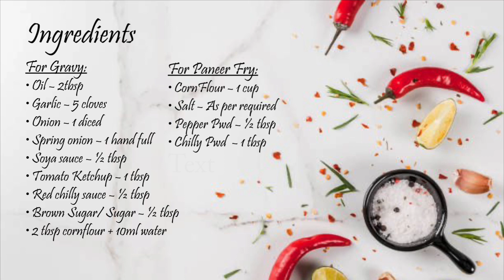Chilly Paneer (Cottage Cheese) | Paneer Gravy | Paneer Manchurian | சில்லி பன்னீர்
Sugshomestylezone, Recipeintamil, Chillypaneer A delicious Chinese gravy with Indian paneer (cottage cheese), goes well with fried rice, rotis or chapatis.
For Paneer Fry:
• CornFlour – 1 cup
• Salt – As per required
• Pepper Pwd – ½ tbsp
• Chilly Pwd – 1tbsp
For Gravy:
• Oil – 2tbsp
• Garlic – 5 cloves
• Onion – 1 diced
• Spring onion – 1 hand full
• Soya sauce – ½ tbsp
• Tomato Ketchup – 1 tbsp
• Red chilly sauce – ½ tbsp
• Brown Sugar/ Sugar – ½ tbsp
• 2 tbsp cornflour + 10ml water
In a bowl add cornflour, salt, chilly powder, pepper powder, and some water.
Make it a paste and add the cubed 200gm paneer to it and marinate for 20 minutes.
In a pan add oil and shallow fry the marinated paneer and keep aside.
In the same pan, add 2 tbsp oil then add chopped garlic, onion, and spring onion.
Once the onion gets fried add soya sauce, tomato ketchup and red chilly sauce(optional). Then add pepper powder, chilly powder, salt, and brown sugar.

Mix 2 tbsp cornflour with 5ml water and add ½ cup water to it or just add 1 cup water to it.
At this stage add fried panner and stir fry at the sides only, make sure you don’t break the paneer. Garnish with spring onion.